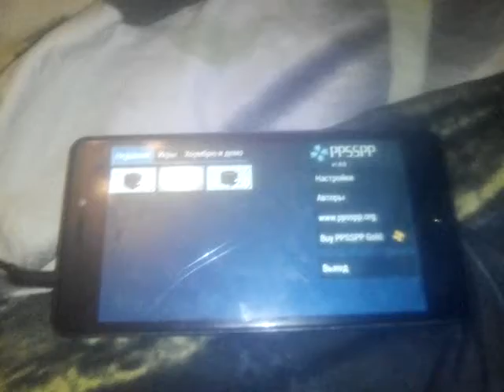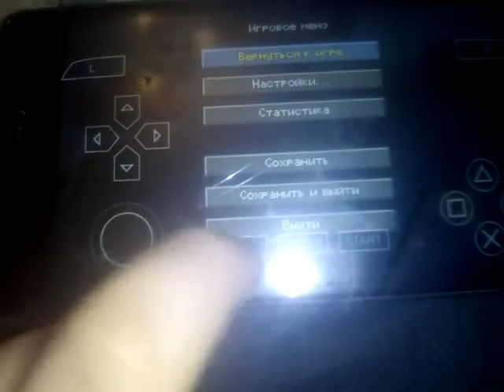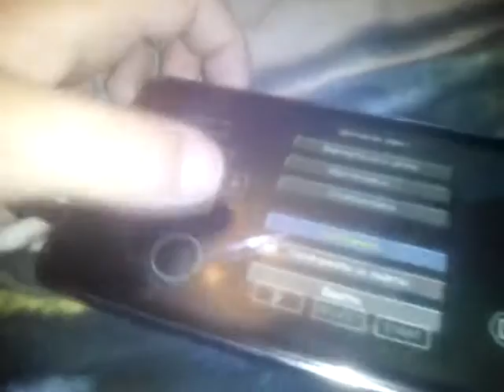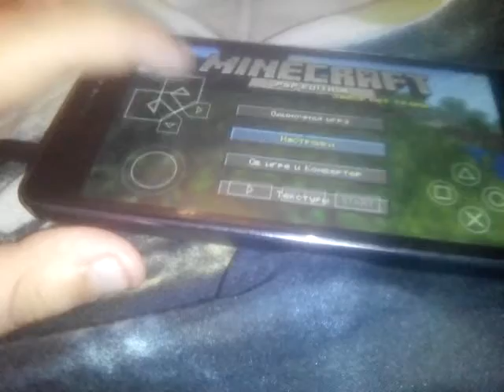ПСП Майнкрафт на андроид в реальной жизни шок